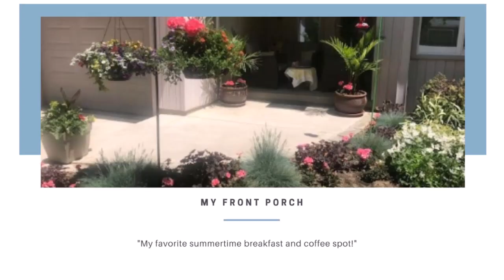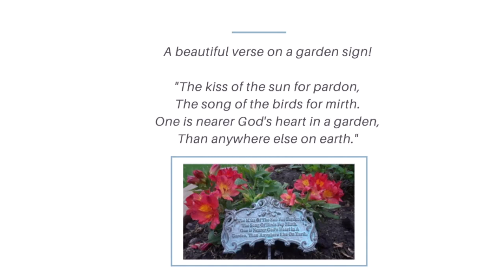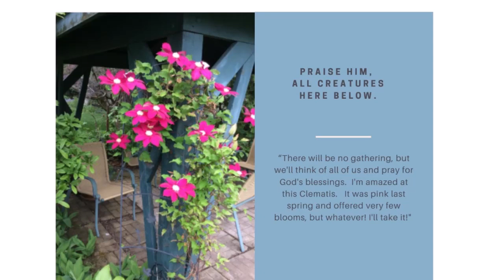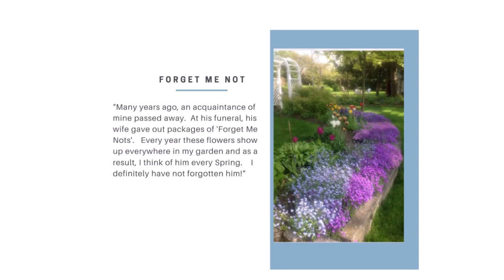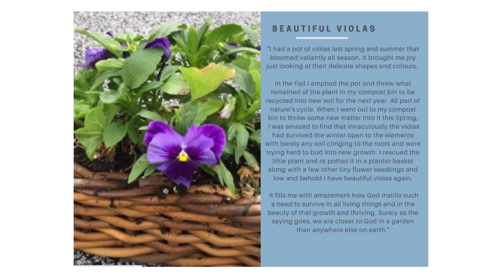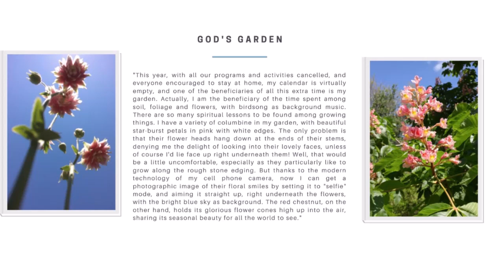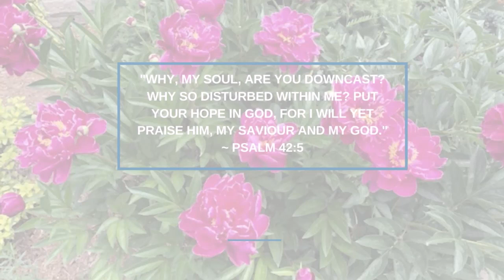Garden Prayers from the Ladies Breakfast Group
Red Brick Online Service
September 6, 2020 - Community Connection